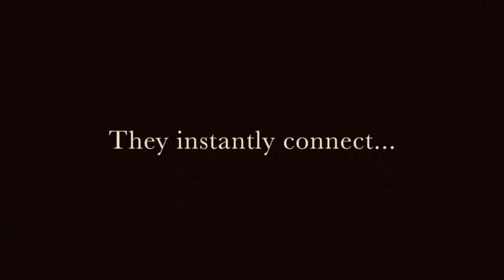THE FOLLOW-UP FELLOW (PLAYZOOMERS) MARCH 29 & 30, 2024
The Follow-Up Fellow
by Thomas W. Stephens, directed by Ansley Valentine
with Sarah Brackett and Adam Mohrs

When Tim arrives to verify data for the 1910 US Census, Margaret welcomes him into her kitchen and they discover an immediate rapport. Margaret becomes uneasy with his seeming familiarity with the details of her life. When pressed, Tim discloses the extraordinary circumstances that led to their meeting and reveals the time-and-space ties that forever bind them.